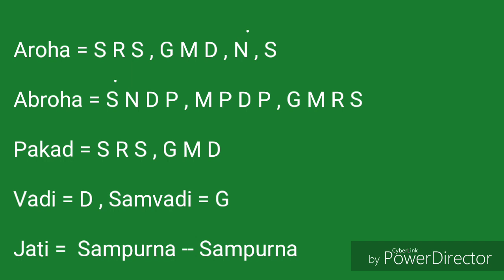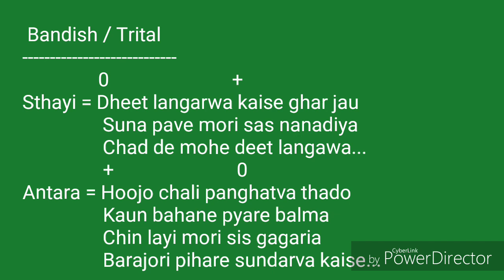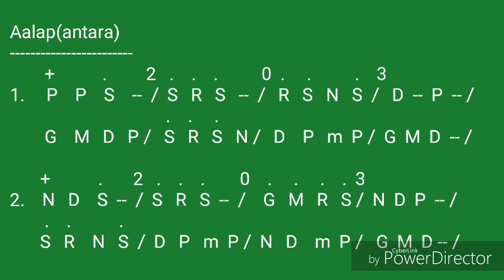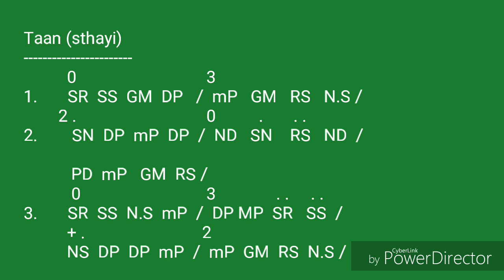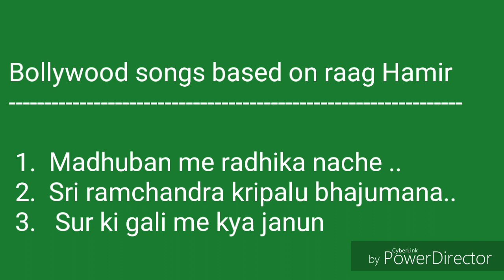Raag Hamir |langarwa kaise ghar jau | Tutorial#9 | chota khayal | vocal tutorial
Lesson - 9

Taal = Tritaal / Teentaal

Note : pls understand all symbols used before attempting to read the notation

1. The use of ( small alphabet ) indicates the use of a Komal and Tibra swar

Example = d (komal)
                    m ( tibra)

2. The use of a single  (  .  ) above the swar indicates taar saptak (higher octaveof a swar)
Example = S

3. The use of a single (  .  ) beside the swar indicates lower octave of a swar

Example = ( N.)